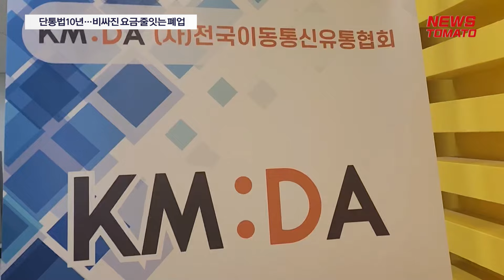단통법10년…비싸진 요금·줄잇는 폐업 [말하는 기자들_테크지식_0930]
이동통신단말장치 유통구조 개선에 관한 법률(단통법) 시행 이후 통신3사 이권 카르텔이 강화됐고, 이는 비싼 요금으로 이어졌다는 주장이 이어지고 있습니다.

[염규호 KMDA 협회장]
"단통법은 애초 취지와는 달리 불공정을 야기하고, 이동통신 유통 조직을 침해하는 결과를 만들었습니다."

KMDA는 사전승낙제를 통해 통신사 중심으로 이권 카르텔이 강화됐고, 이는 데이터 평균 요금 인상으로 이어지고 있다고 주장합니다.

문제는 통신사의 고가 요금제 위주로 장려금이 편중되고, 온·오프라인 채널 간 차별정책이 이어진다는 것인데요.

고가 요금제를 강요할 수밖에 없고, 일부 이용자만 혜택을 보는 구조가 지속된다는 것입니다.

이에 공시지원금을 올려 소비자 혜택을 높이는 것이 필요하다는 목소리가 나옵니다.

KMDA는 현재의 이통 유통구조 변화를 만들어 부작용을 최소화할 필요가 있다는 입장입니다.

목적 달성에 실패한 단통법을 폐지하고 단통법 피해를 예방하기 위한 대안법안이 절대적으로 필요하다고 강조했습니다.

감사합니다.